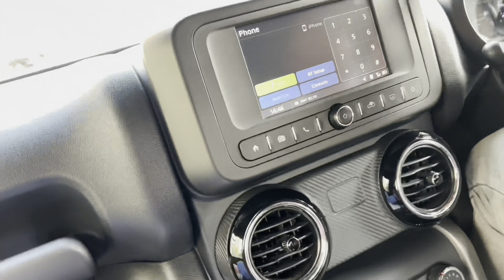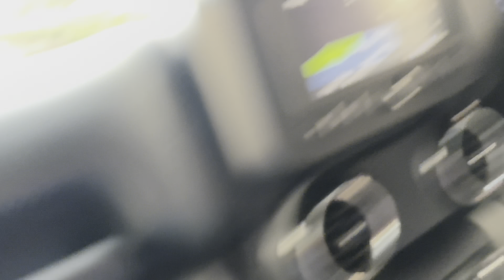The Resturants on Yari Road in SHOPS have no Fire Exit and no Fire License 🙀